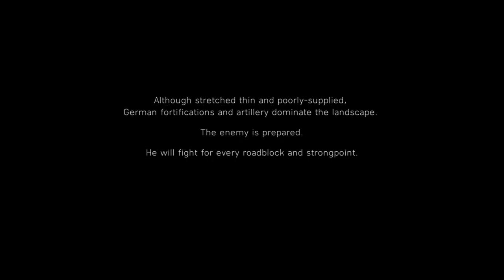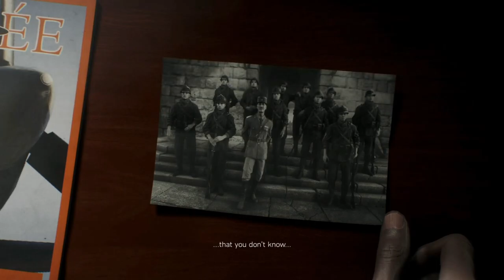Playing Battlefield V (War Story 3) (XBOXONE) - Part 6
- Enjoy (: !!!

Age - 16 / T / ETC...

This game is on:
PS4
PC
XBOXONE